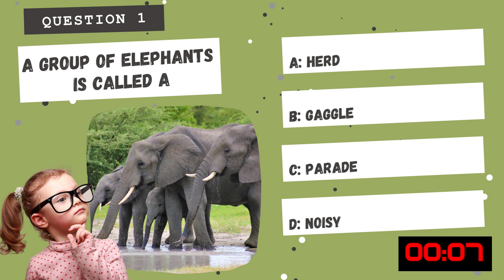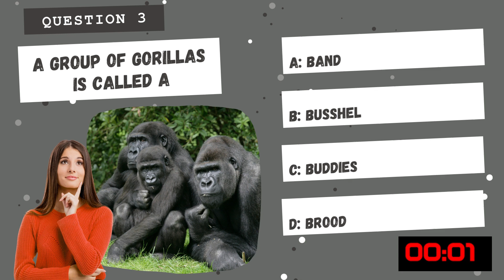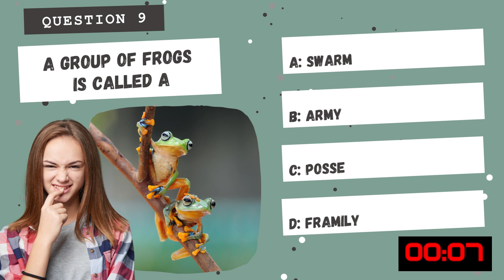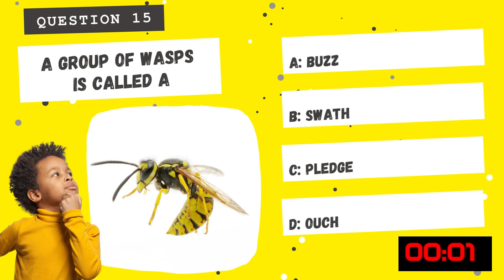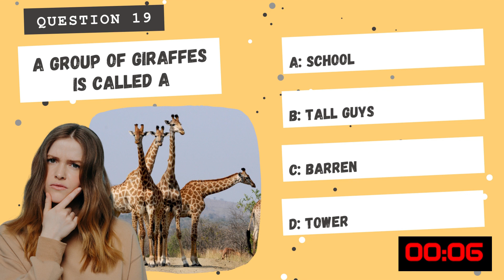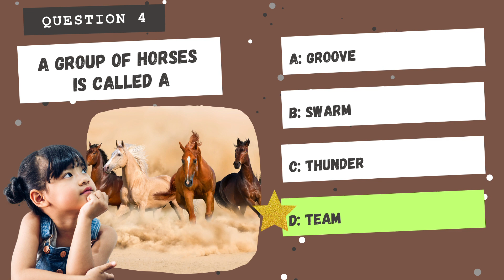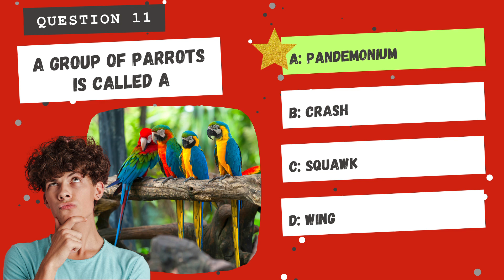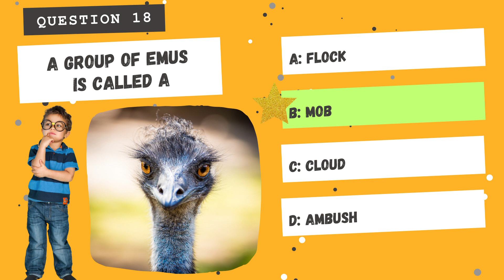Test Your Knowledge With This Animal Group Name Quiz || Brain Break || Collective Noun Practice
Do you know all the names of these different groups of animals? Test your animal knowledge with these 20 questions. It's also a fun way to learn, practice, and review collective nouns. The perfect brain break for middle school students, all in less than ten minutes. (Answers are provided at the end.)